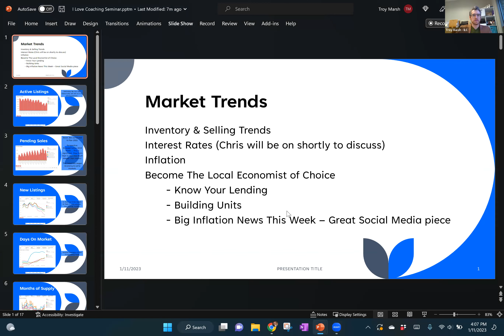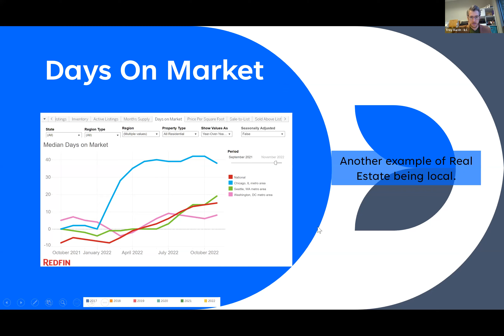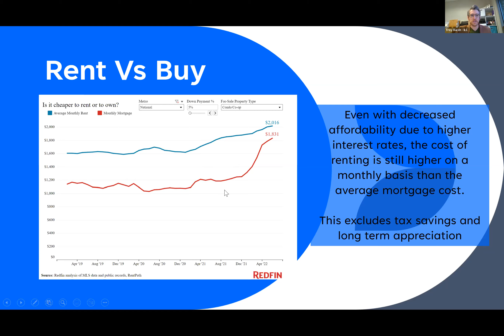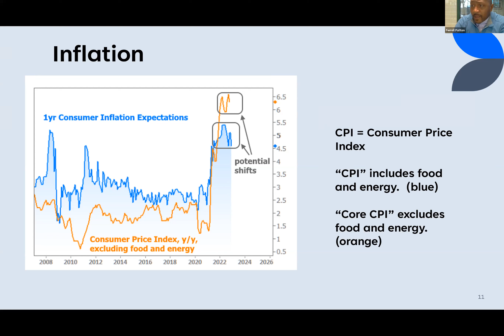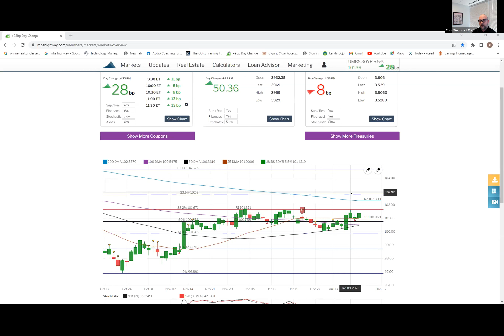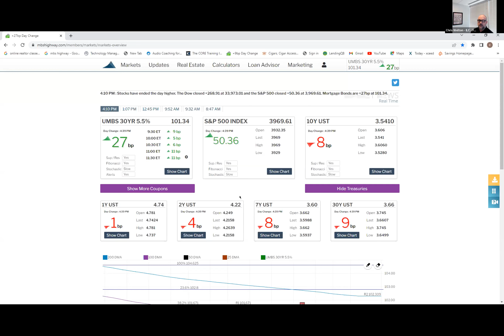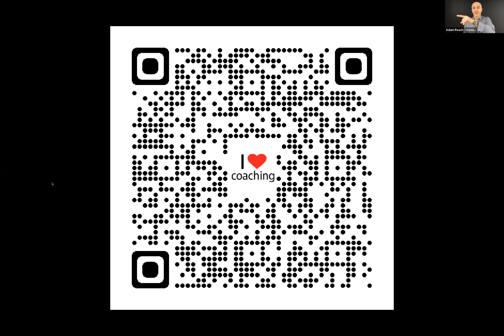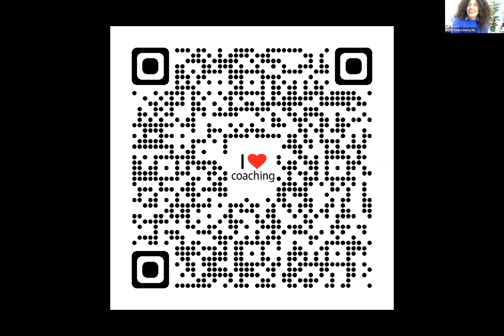REAL Talk - Win The Quarter, Win The Year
Join ILC HQ & several of it's top coaches for a conversation about the real estate industry, the state of lending, and how to take action right now to win the quarter and the year!